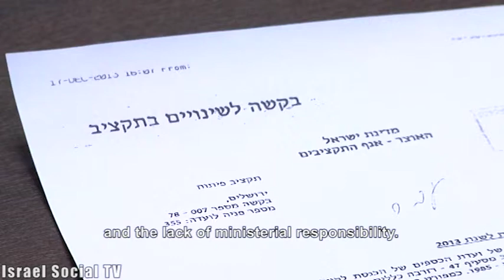The Rule Of The Budgeteers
Members of Parliament do not stop asking, "Where's the money?"  This week (8/1/2014), the Social Justice Lobby led by MK Stav Shaffir ,convened a conference on "Budgetary Transparency",  following recent revelations about secret budget discretionary clauses, the existence of undisclosed budget reserves,and transfers between budgetary addendums.